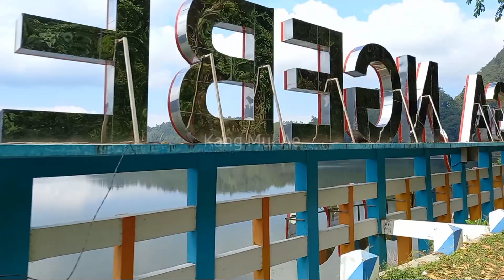Naik motor berdua menuju telaga ngebel ponorogo melewati wisata balai bombong bb ngebel ponorogo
Ini perjalanan saya dan anak saya menuju timur telaga ngebel ponorogo untuk suntik vaksin ke dua

Semoga kita semua sehat selalu ,tetap berusaha dan berdoa

Perjalanan yang sangat indah saat melintas di area wisata telaga ngebel yang sangat indah ini lur

Melintas juga di area wisata baru nya ngebel yaitu balai bombong bb ngebel ponorogo